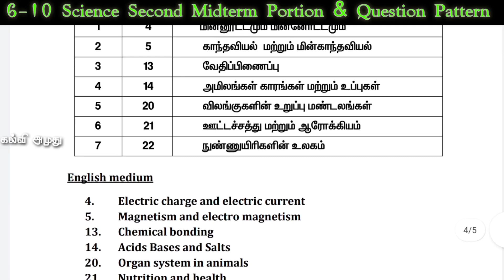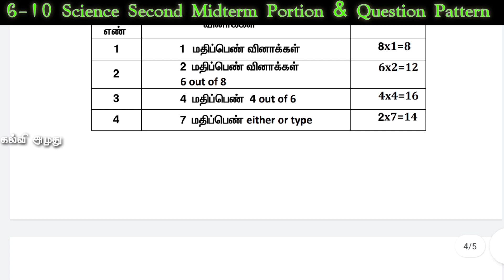6-10 Science Second Midterm Portion & Question Pattern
ஆறு முதல் பத்தாம் வகுப்பு வரையிலான அறிவியல் பலத்திற்கான இரண்டாம் பருவ தேர்வுக்கான பாடத்திட்டம் மற்றும் வினாத்தாள் வடிவமைப்பு பற்றிய முழு விபரம் மேலே கொடுக்கப்பட்டுள்ளது.
6-10 Science Second Midterm Portion & Question Pattern